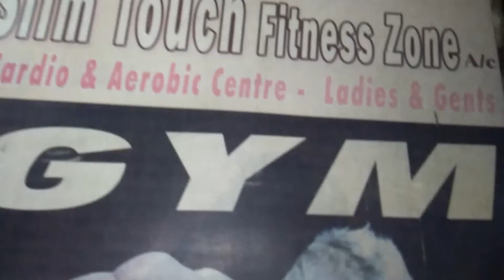Slim Touch Fitness Zone in Ameerpet , Hyderabad | 360° view | Yellowpages.in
Slim Touch Fitness Zone in Ameerpet , Hyderabad
Slim Touch Fitness Zone in Ameerpet
Slim Touch Fitness Zone in Ameerpet , Hyderabad,telangana
Slim Touch Fitness Zone Hyderabad
slim touch fitness zone
Slim Touch
Fitness Zone in Ameerpet , Hyderabad
Fitness Zone in Ameerpet
Fitness Zone
aerobic classes
aerobic classes for ladies
fitness centres for gents
weight loss centre men
slimming centres
fitness trainer
yoga classes for ladies
yoga classes
fitness centres for ladies
fitness centres
weight loss centre women
weight loss centres
gym instructor
yoga classes for men in ameerpet
hyderabad
sagar gym & fitness studio hyderabad telangana
hayath fitness ameerpet hyderabad telangana